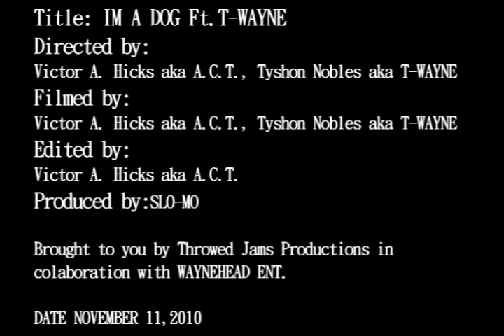IM A DOG- A.C.T. Ft T WAYNE A Throwed Jams Production, WAYNEHEAD ENT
I fucked up and did it again, teamed up wit T-Wayne and I got my essay patna Slo-Mo on the beat. You ain't got no choice but to jam this bitch. Watch out for my Mix-Tape dropp'n on ya'll ass real soon. STAY UP AND STAY OUT.